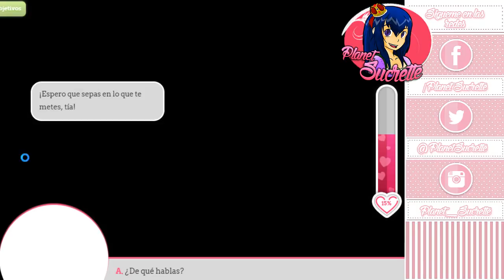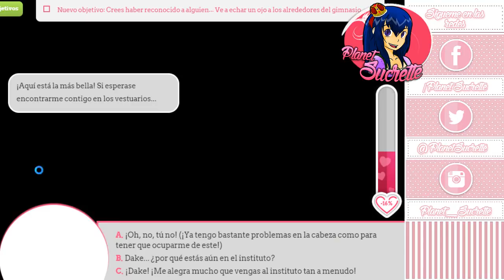Corazón de melón episodio 23 ruta Nathaniel con respuestas 1/2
Ruta Nathaniel

 (ɔ◔‿◔)ɔ ♥     ≧◉◡◉≦                   (⊙.⊙(☉̃ₒ☉)⊙.⊙)